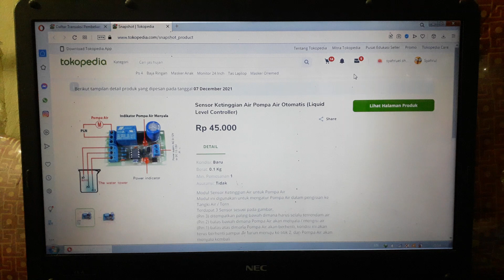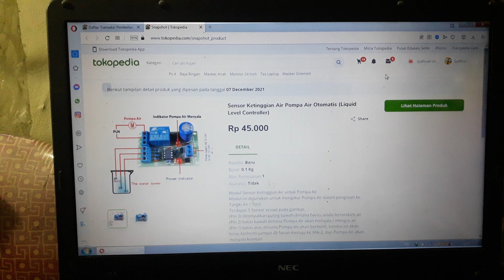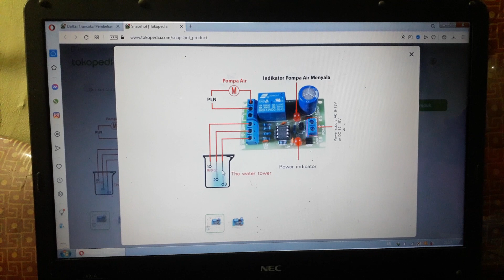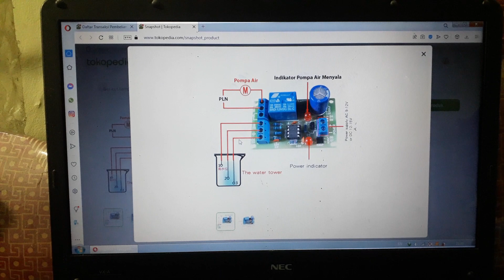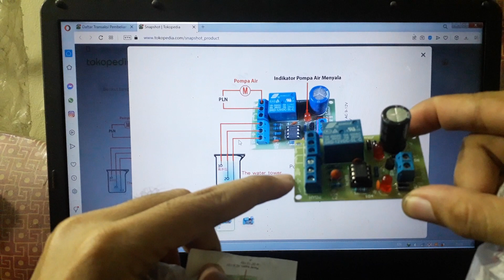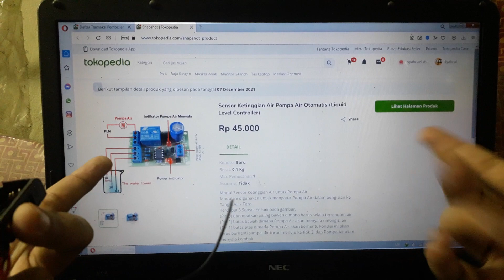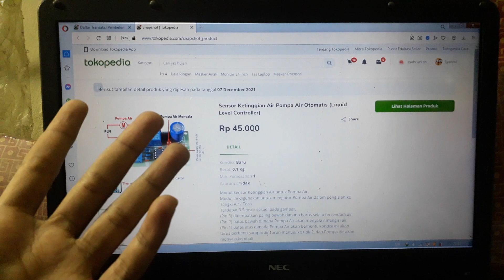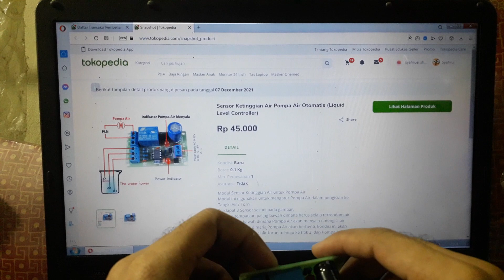solusi anti petir auto on off wifi saat hujan deras - part 1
Saat musim hujan, banyak dari kita sangat kuatir bahkan takut perangkat wifi tersambar petir.
Beberapa sudah memasang anti petir, walau harganya sangat mahal tapi dapat mengurangi rasa takut itu sendiri.
Tetapi nyatanya anti petir tersebut masih kurang efektif dan banyak kasus AP pemancar wifi tetap terkena sambaran petir saat hujan.
Jadi beberapa orang termasuk saya percaya bahwa dengan mematikan Access Point adalah solusi terbaik untuk menghindari apes terkena sambaran petir.

Akan tetapi untuk orang yang lumayan sibuk atau dengan kondisi lainnya pasti akan merasa repot jika harus selalu mematikan power wifi tiap kali hujan deras.
Apalagi perangkat hotspot tersebut lumayan jauh dari tempat kita berada.
Jadi dengan membuat auto on off wifi ini akan sangat membantu kita untuk otomatis mematikan wifi ketika hujan lebat.

Ada banyak pilihan sensor yang bisa kita terapkan supaya dapat mematikan wifi saat hujan, tapi saya di sini memilih untuk menggunakan sensor auto on off pompa air yang biasa di gunakan untuk toren air, dengan tujuan hanya akan mematikan wifi saat hujan benar benar lebat bukan asal sekedar hujan saja.